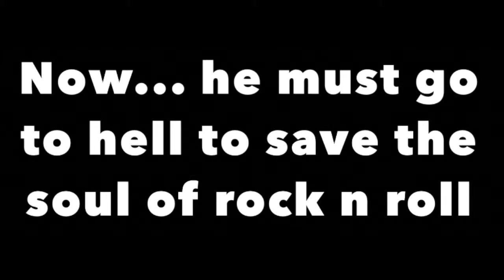JIM MORRISON TRAILER (AST)